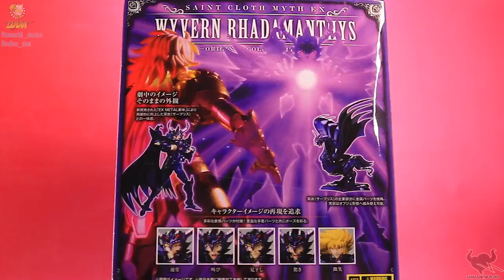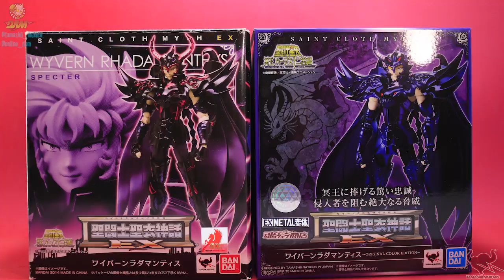Rhadamanthys de Wyvern - Saint Cloth Myth EX Metal | Out of da Box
En esta edición de Out of da Box, les traemos una revisión exclusiva de Rhadamanthys de los Saint Cloth Myth EX Metal. La figura muy pronto estará disponible por parte de DAM.